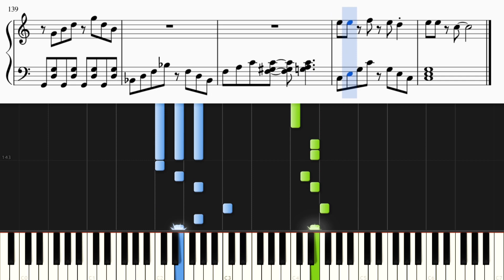風になる / つじあやの『猫の恩返し』主題歌【ピアノ楽譜付き】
つじあやのさんの歌う『猫の恩返し』主題歌の「風になる」をピアノカバーしました。